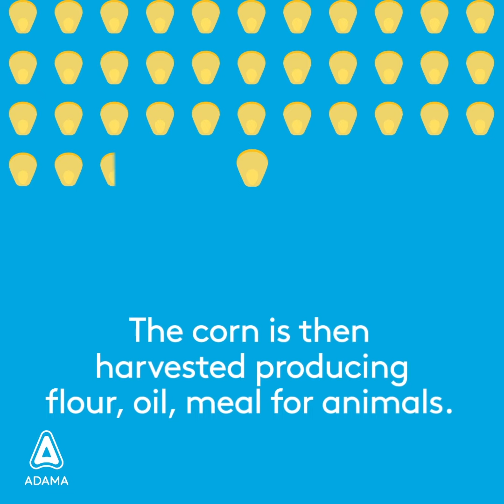How one tiny seed can help feed the world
A simple animation celebrating the miracle of plant growth.

It is amazing how one tiny seed can contain the blueprint for growth, and with the right conditions can grow to many times it’s weight – providing a vital food source. Through years of research and development plant productivity has bloomed. In fact in 2017 total corn production was more than double that of 50 years before.

At ADAMA in field or in lab, we put farmers first and at the starting point of all we do.  By listening and understanding farmer needs, our work is always focused on helping farmers get things done in their businesses and beyond. Which is why, our brand promise, Simply. Grow. Together.